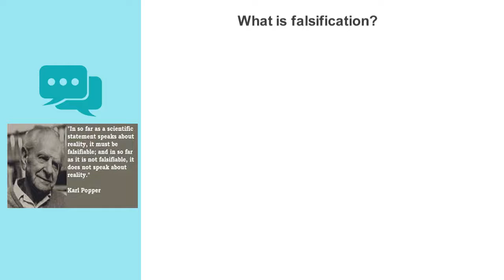PPT Group 8 FALSIFICATIONISM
Course : Philosophy of Science
Lecturer : Dr. Ira Maisarah, S.Hum., M.Pd.
The students' members:
Nandatul Faradila       A2B020001
Nurbaiti                        A2B020002
Soeurn Chenda           A2B020008